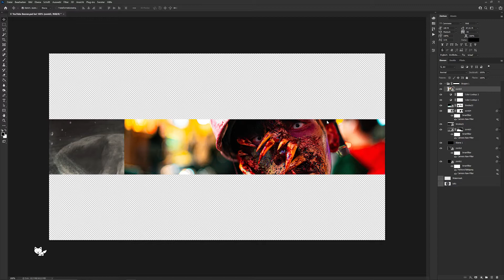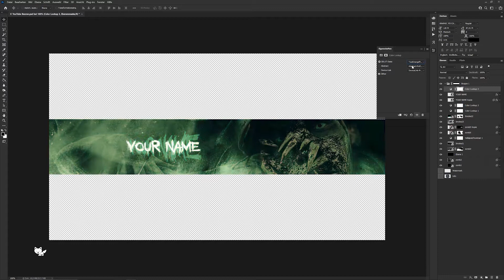Free ZOMBIE YouTube Banner Template | S06E78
🦊 TEMPLATE

▪️ Template ID: 578

⚔️ CREATORS

▪️ This template was made by Team 5ergiveaways.

🔗 LINKS

Stay Quacktastisch.

Timestamps:
0:00 Intro
0:10 Presentation
0:27 Speedart